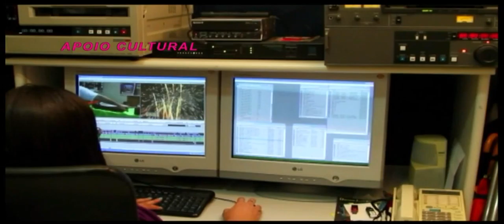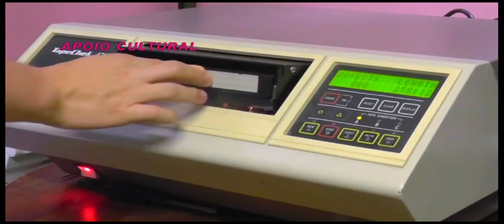Poesia é no Cine Joia com Cida Moraes para o Gente Carioca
Cida Moraes confere evento de poesia no Cine Joia em Copacabana com Cairo Trindade e outras performances, Cinema, música e poesia num só lugar.
Cida Moraes mostra toda a verve cultural no mais antigo e novo point que é o Cine Joia em Copacabana.
"Gente Carioca" que vai ao ar toda sexta meia noite na TVC - canal 6 da Net-Rio trazendo o que o Rio tem de melhor na cultura.